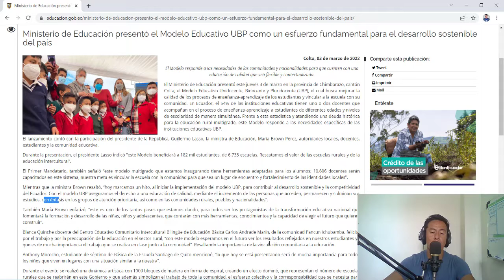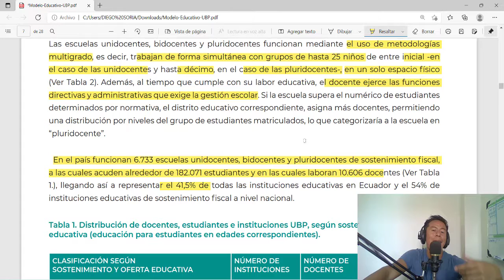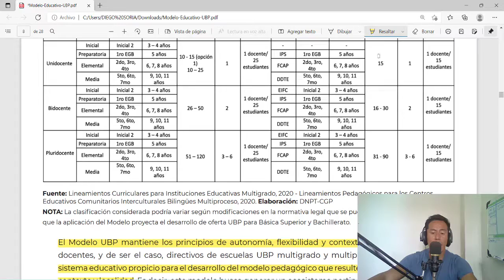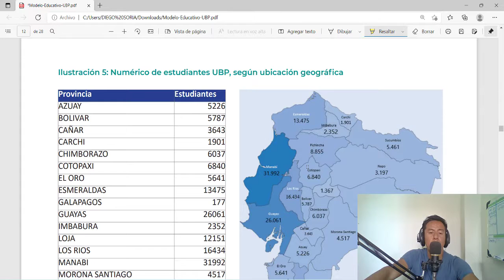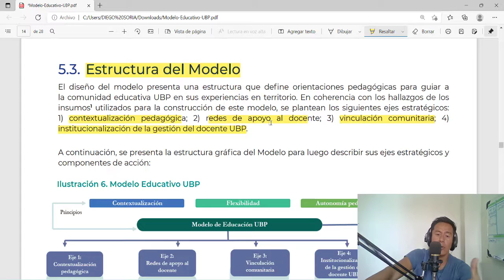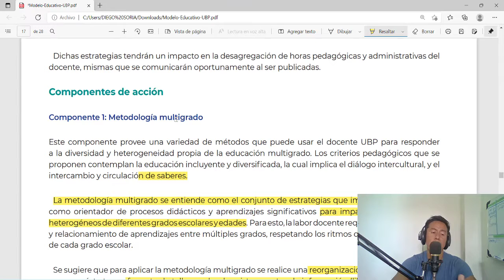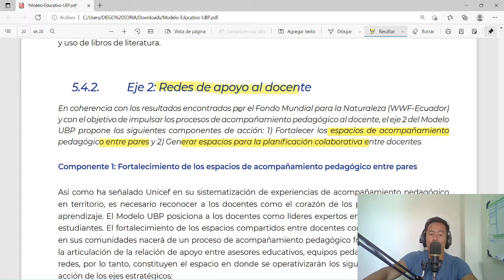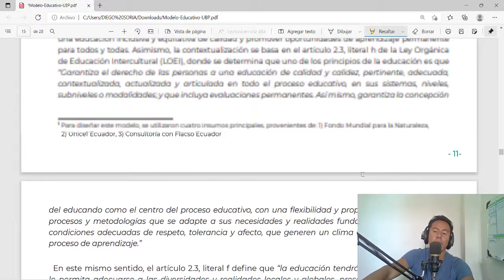Modelo Educativo UBP - ¿Qué es? y ¿Cómo se implementará?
Hoy hablamos de este modelo educativo que se estará implementando en nuestro país y que llega a fortalecer el desarrollo sostenible en toda la comunidad educativa.
CANAL de TELEGRAM EXCLUSIVO 👩‍🏫 👨‍🏫:
CURSOS RECOMENDADOS:
**Estimulación del Lenguaje para niños de 1 a 5 años**

**ESTRATEGIAS SENSORIALES Y DE JUEGO PARA TRABAJAR CON NIÑOS CON AUTISMO**